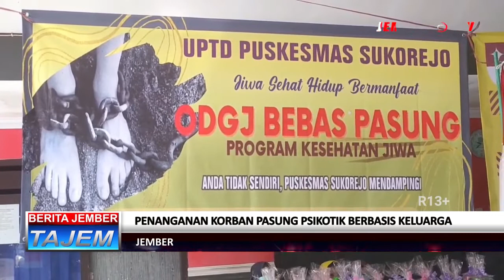PENANGANAN KORB4N P4SUNG PSIKOTIK BERBASIS KELUARGA